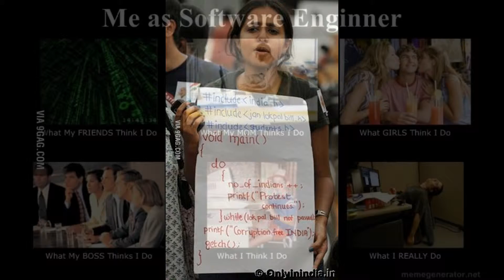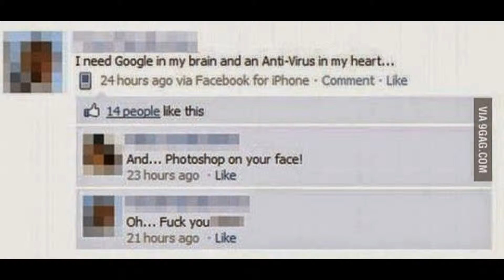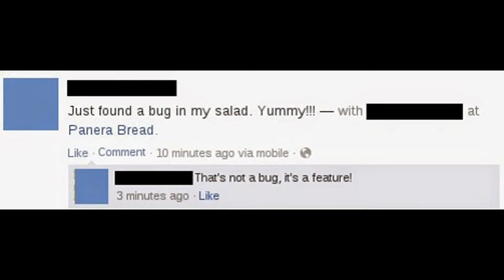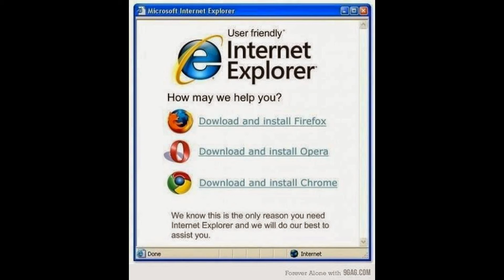Programmer's lifecycle : Do you know comment and f1 developer ?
Programmer's lifecycle is funny, crazy.
But we love it. It is our jobs.
Keep smiling and Keep coding.

code, funny, bugs, javascript, html5, react-js, debug,